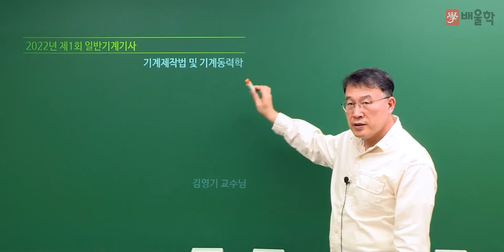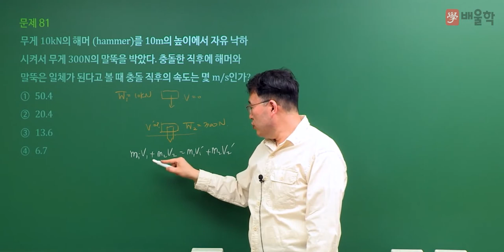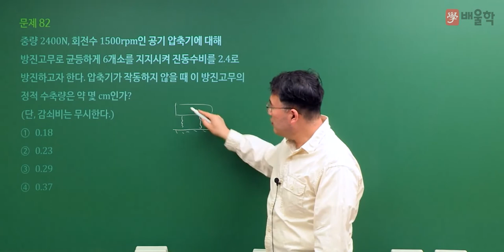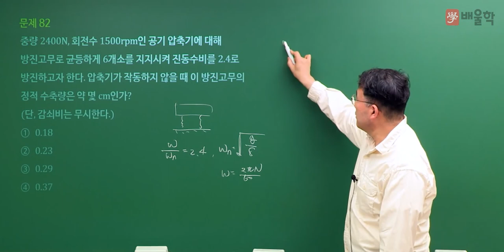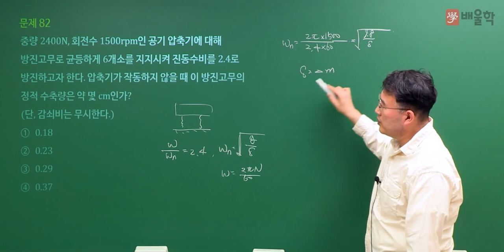[일반기계기사 필기] 2022년 1회 필기 기출 풀이 5과목 기계제작법 및 기계동력학 - 김영기 교수님